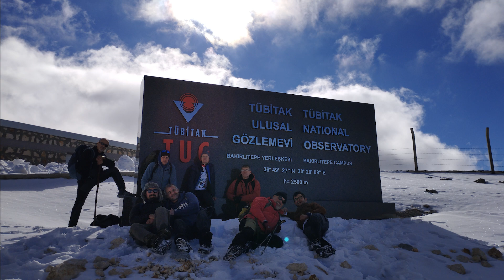Bakırlı Tepe 2547m Etabı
2023 yılı Aralık ayının 31 inci günü saat 9 itibariyle, Saklıkent Cami mevkiinden başladığımız Bakırlı Tepe tırmanışında, teleferik hattı istikametinde dikey tırmanıldı ve öğle üzeri zirveye ulaşıldı. Hava açık ve güneşli idi. 2000 m rakımdan itibaren zemin kar ile kaplı ise de hafta içinde güneşli geçen günler nedeniyle kar erimiş ve kısmen buz tutmuş ve rüzgar üzerine ikinci bir tabaka kar serpiştirmekle, zaman zaman kaymaların yaşandığı mevkilerden geçildi.
Rüzgar etkisi ile kaya dipleri ve yamaçların kuytu yerlerinde kar yığınları oluşmuş, yumuşamış alanlarda bele kadar kar içine gömülmek olağan oldu. Kazasız belasız, çok güzel bir gün geçirmek nasip oldu ekibimize.
Neşeli, mutlu bir yıl sonu günü tamamlanmış ve kent Antalya'ya saat 16'da geri dönmüş olduk.
Bakırlı Tepe zirve etkinliğinin gerçekleşmesine izin veren TÜBİTAK Gözlemevine müteşekkiriz.